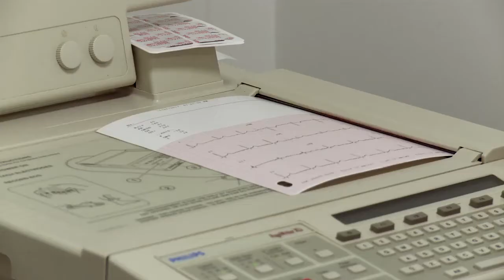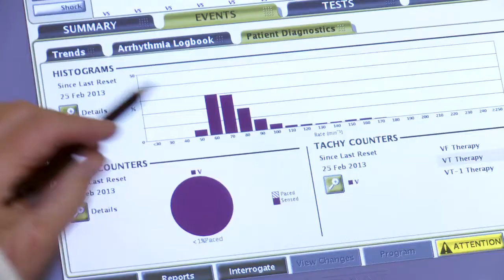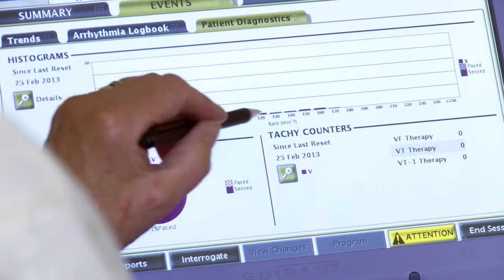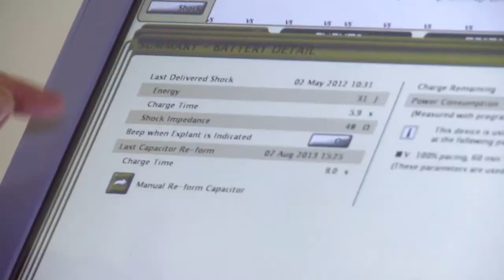Brugada syndrome case study with Paula Beck Simmonds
myheart member Paula Beck Simmonds visits St George's Hospital in London to discuss her Brugada syndrome diagnosis with CRY Consultant Cardiologist Professor Sanjay Sharma.